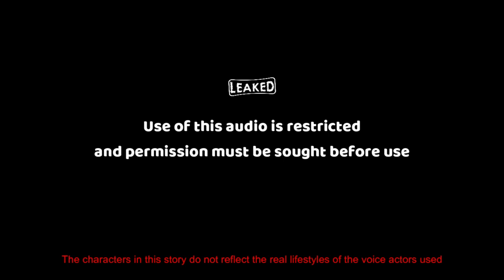Discover what's hidden in EXODUS III EPISODE 5